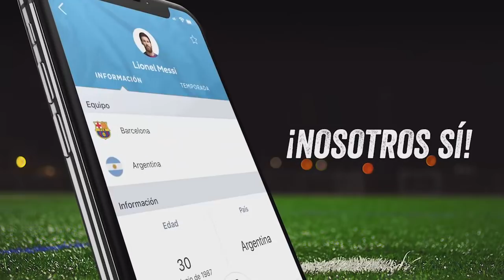¿MESSI JUEGA de 9? + BOCA no quiere más a GÓMEZ ¿Por qué? + ROGER MARTÍNEZ podría VOLVER a RACING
Además: Higuaín sorprendido por los aplausos, Gago se encontró con la Selección, Romero se operó de la rodilla, y Ariel Rojas rechazó a Racing.